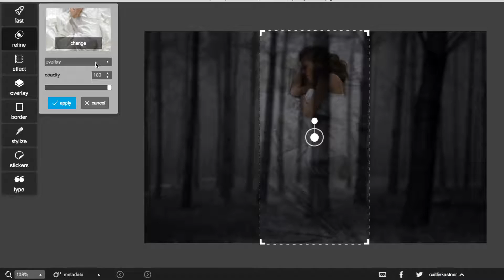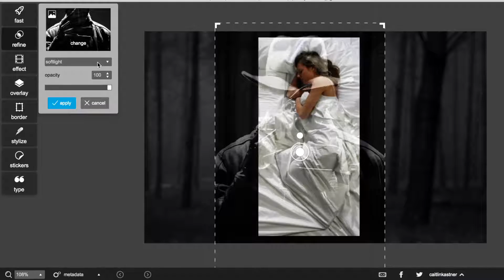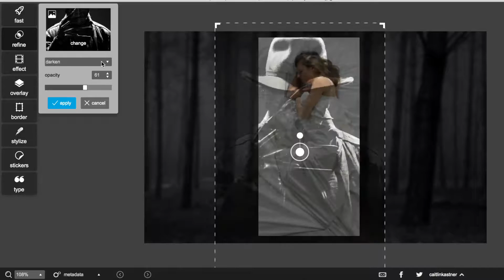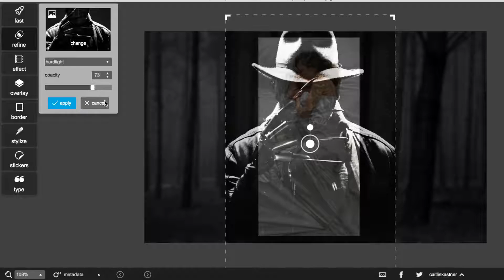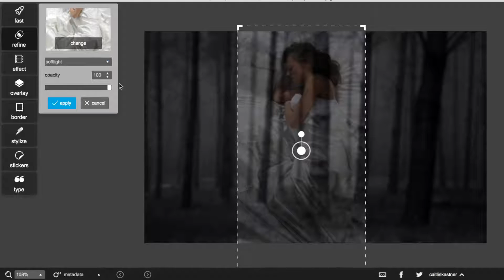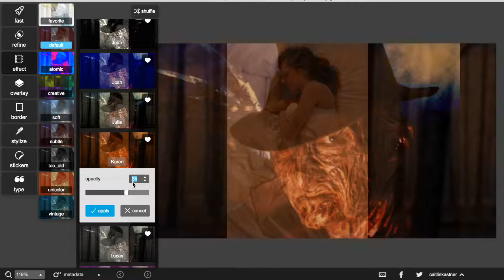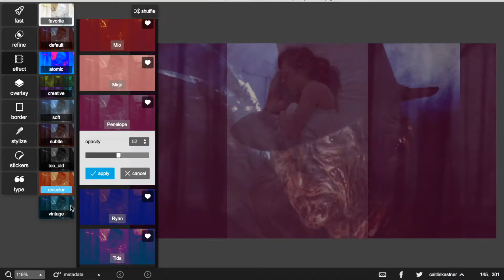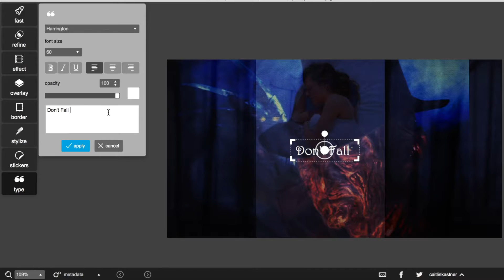Freddy Krueger Poster | Speed Art/Edit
This is a Freddy Krueger poster type photo. I had some trouble at the beginning and ended up using a different photo than what I wanted.

___OTHER STUFF___
I edited and added the music using IMovie
The program I used to make the picture was Pixlr
Photos I found on google

 ^Check me out?^ I post art and pics I've taken and other stuff.